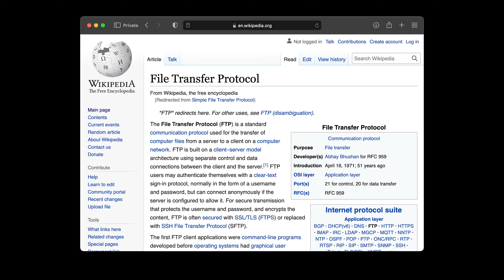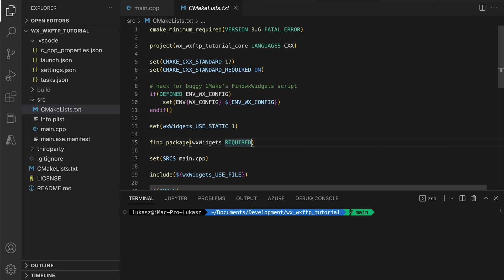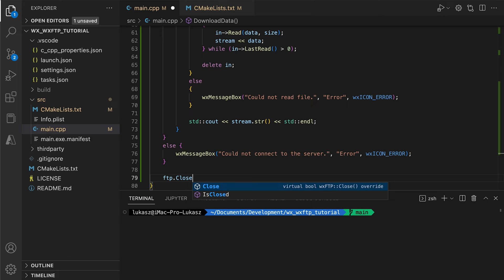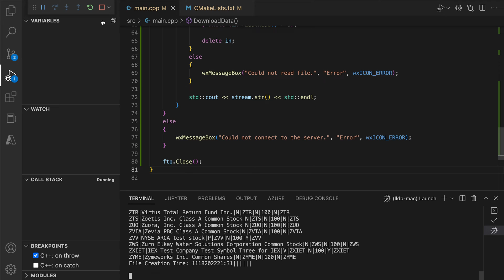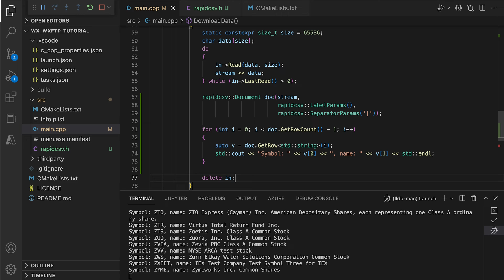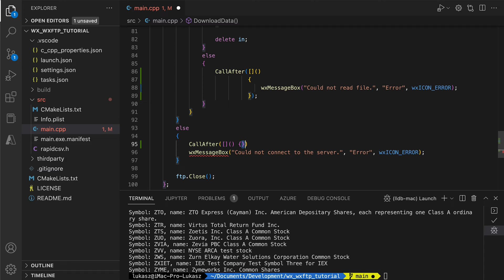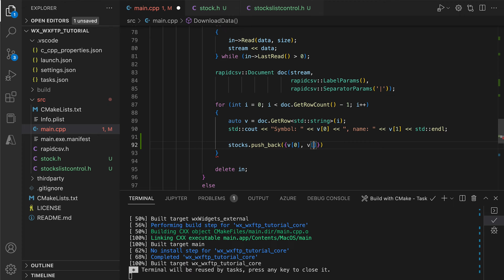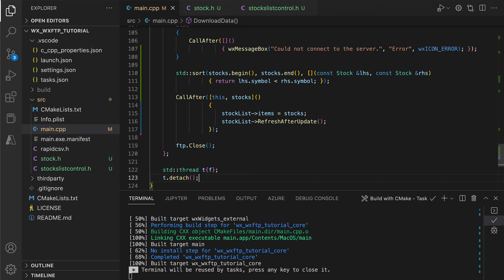wxWidgets: Downloading Data from FTP Servers with C++ on Windows, Mac, and Linux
In this tutorial we use wxFTP to download the CSV file with US Stock names. We then parse it and display the results in a list view.

0:00 Intro
0:23 NASDAQ FTP Server
0:47 Base app
1:04 The wxWidgets net component
1:12 wxFTP Download
2:53 CSV Parsing
4:03 Downloading in the background thread
5:37 Creating a ListView to display the stocks